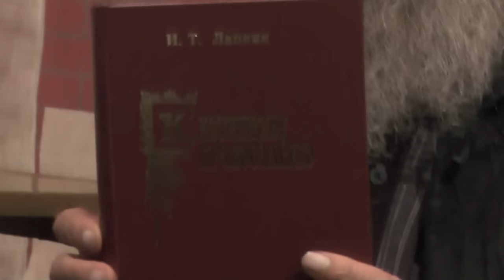Занятие после богослужения, собрания и трапезы 08. 11. 2015